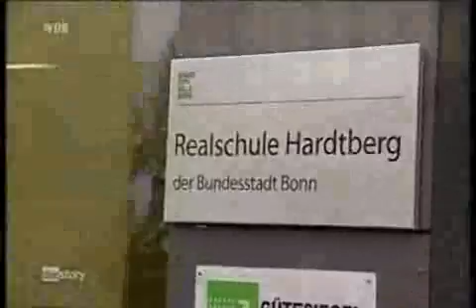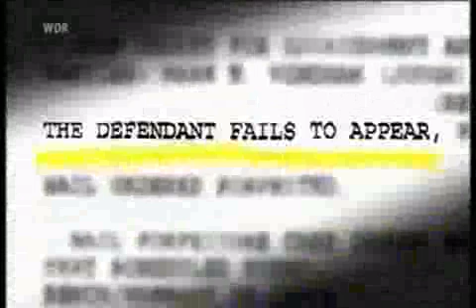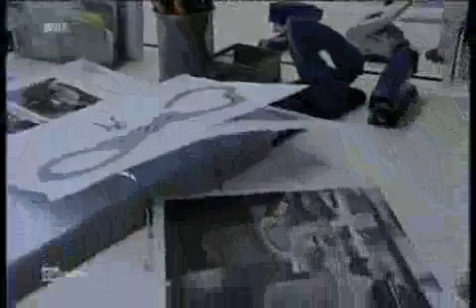Voll normal - WDR deckt Skandal auf _ Jugendamt und Gangsterrapper _ eine starke Gemeinschaft 2012